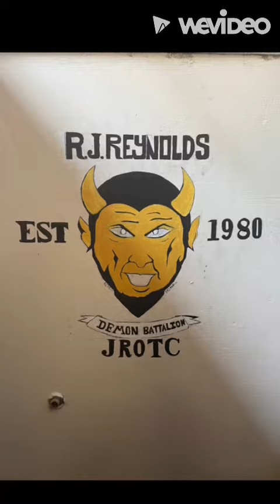Introducing the RJR Demon Battalion JROTC